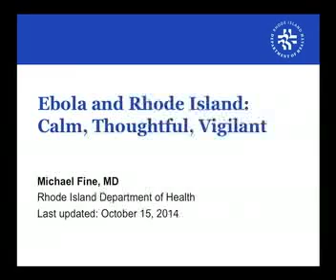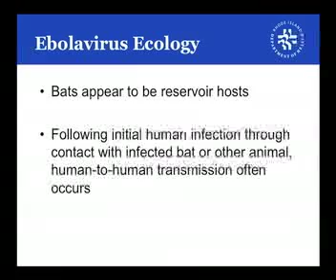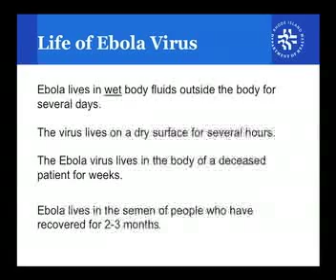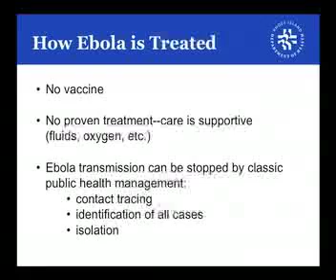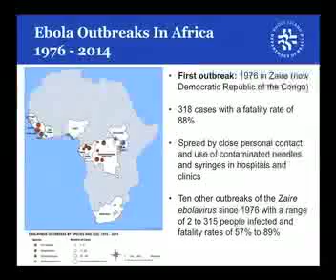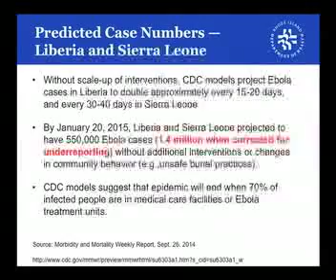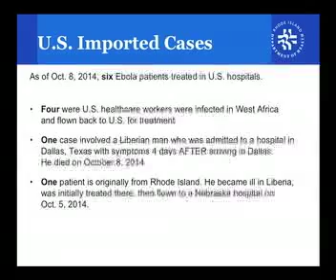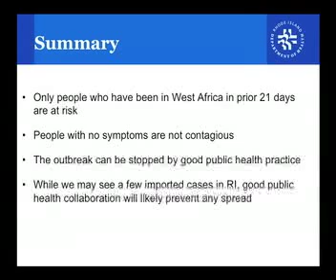The Facts About Ebola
Dr. Fine